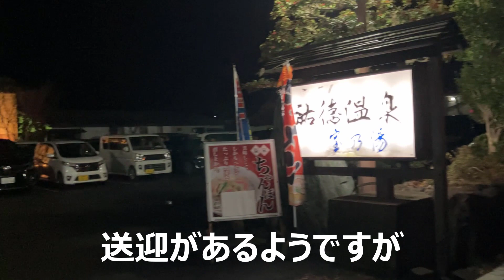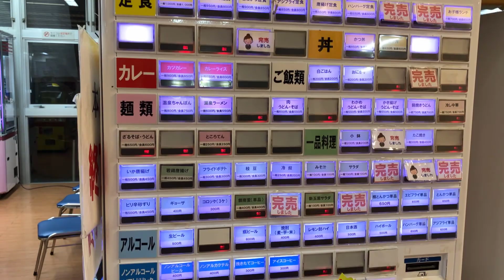佐賀県鹿島市 スカイタワーホテル 祐徳温泉 宝乃湯 無料入浴券付き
鹿島の町を一望する景色に、肥前鹿島エリア最大級の客室規模
長崎本線・肥前鹿島駅から徒歩約２～３分程、長崎自動車道・武雄北方ICから車で約15km、駅前の市街地に建つスタンダードなビジネスホテル。
祐徳温泉　宝乃湯　無料入浴券付きです。

SKY TOWER HOTEL
佐賀県鹿島市大字高津原4242-1